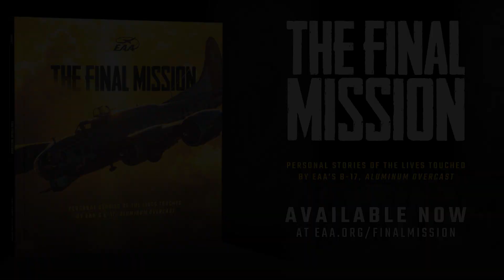Now Available: The Final Mission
EAA is proud to announce the launch of The Final Mission, written by Chris Henry with Hal Bryan. This book tells the powerful and personal stories of some of the people who have stepped back in time by taking a flight on EAA’s restored B-17 bomber, Aluminum Overcast. These deeply moving firsthand accounts are collected and shared here for the first time. This lavishly illustrated book also includes hundreds of photos that have never been published and exclusive video content that takes you on an actual flight in Aluminum Overcast, experiencing each crew station firsthand.